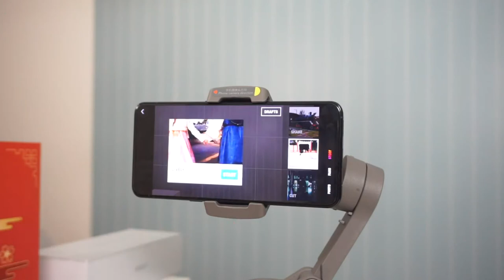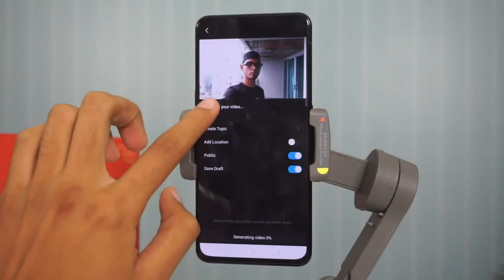Dji Osmo Mobile 3 - تجربة مانع الإهتزاز اوزمو موبايل ٣